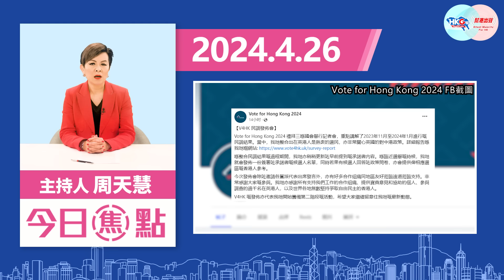【幫港出聲與HKG報聯合製作‧今日焦點】政治難民心態出走 在英投票卻驚23條「自由空氣」難解 BNO港人內心枷鎖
4月25日，在英國的香港人組織Vote for Hong Kong（V4HK），發表了一份民意調查報告，分析1220名移英港人的政治意向，報告指，計劃永久定居的移英港人，大多數都強烈認同香港人身分。他們大多數人移民的原因，是認為香港政治環境急劇惡化。說穿了，就是抱着「政治難民」的心態出走後，才發現英國的「自由空氣」並不美好，於是又眷戀香港了。

由於BNO港人在英國也有投票權，所以，英國黃組織便鼓動他們踴躍投票，冀形成一股政治力量，影響英國政府對華政策，進一步推動制裁香港，可謂「國際線」新玩法。惟不少BNO港人擔心，在英國投票或會被23條追究，因此有所疑慮，不敢走得太前。

今集幫港出聲與HKG報聯合製作節目《今日焦點》，主持人周天慧借英國黃組織報告，探討BNO港人進退兩難的心態。為何他們身處「自由空氣」的國度，卻難解開內心枷鎖。

0:00 今日談BNO港人的糾結心態
0:40多數移英者強烈認同港人身份
2:17 近半移英港人有情緒問題
4:56 英國黃營的「國際線」新玩法
7:32 持BNO者擔心投票被23條追究